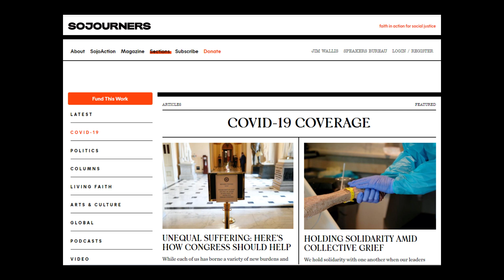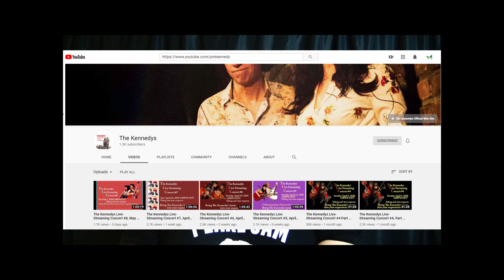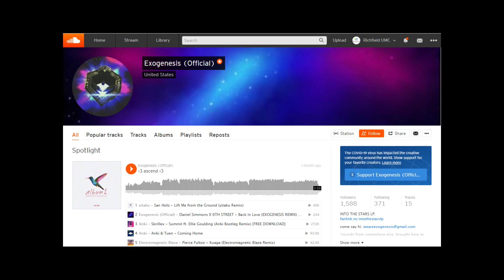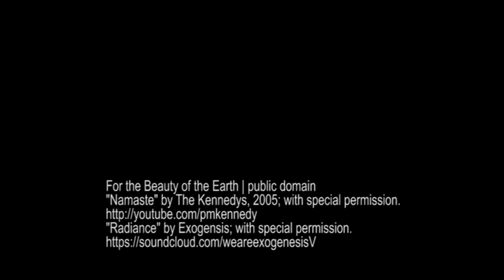Camp Meetings 05.06.2020 Justice Action in Pandemic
Camp Meetings S2E4 tonight: Tech glitches... on purpose?! Bonus dad jokes! Musical guest Victor Zupanc! And Rev. Nate Melcher interviews special guest Rev. Jim Wallis of Sojourners about social justice issues amplified in pandemic!